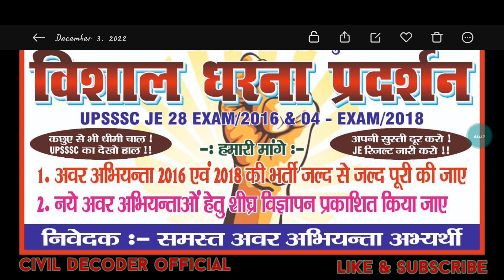UPSSSC JE-2016/18 RESULTS UPDATES।6DEC ईको गार्डेन लखनऊ पहुँचे।सभी अभ्यर्थी विशाल धरना मे सहयोग करे।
upsssc je updates
upsssc je-2022 updates
upsssc je vacancy updates
upsssc je vacancy